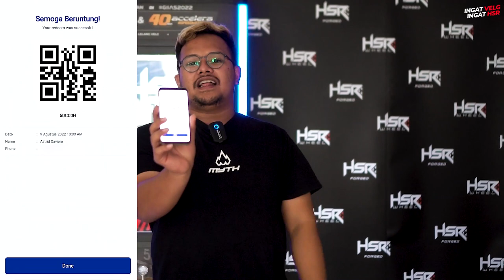Rekomendasi Velg Ring 18 Untuk Innova Venturer